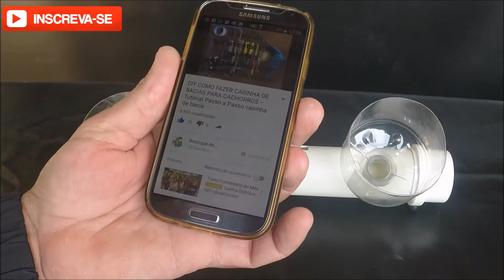AMPLIFICADOR DE SOM PARA CELULAR 📱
Como fazer Amplificador de Som para Celular, vídeo com passo a passo super simples.
Faça você mesmo o seu amplificador de som para celular

🔴ASSISTA TAMBÉM:🔴

🔴 VASO DE TUBO PVC
👈mostraremos vários modelos de vasos feitos com tubo de pvc, uma maneira criativa de reaproveitar as sobras de canos de pvc, confiram.

🔴 BOMBA DE ÁGUA MANUAL CASEIRA
👈você encontrará como fazer uma válvula de retenção caseira e com ela fizemos a bomba de água manual com dupla impulsão, encontrará também a bomba d'agua submersa que acabou se transformando numa mini cascata para piscina caseira, confiram.

🔴 MUNDO PET
👈mostramos como fazer casinha de bacia para cachorro, assim como mostramos como fazer um bebedouro automático caseiro para cães e também o comedouro automático para cachorros, também temos o passo a passo da construção da casa para gatos feita com papelão, além de uma alternativa para fechar saco de ração com tubo de pvc.

🔴 CHUVEIRO DE PRAIA
👈você encontrará o kit completo para construir sua ducha de praia, mostramos o passo a passo de como fazer o chuveiro de praia, além do filtro para o chuveiro de praia e também o saca corrupto que também faz parte do kit.

🔴 ARTES COM TUBO PVC
👈mostramos como fazer portão com tubo de pvc e cerca de tubo pvc, mostramos também um lindo vaso de tubo pvc e um estilingue super fácil de fazer, temos também um grampo feito com tubo de pvc e braçadeira de tubo pvc, mostramos alternativas para cortar chapa e tubo de pvc e um funcional nível a laser caseiro, sem falar no prático estabilizador de imagem e o inflador de bexiga caseiro e uma maneira simples de fazer chapa de pvc caseira e uma ótima dica para fechar embalagem de alimentos e ração de cachorro com tubo pvc, para facilitar o dia a dia mostramos um coletor de pó para furadeira e um porta revista feito com tubo de pvc

🔴 ARTES COM GARRAFAS DE VIDRO
👈mostramos como fazer uma luminária de garrafa com controle remoto e também uma luminária de garrafa com led e a luminária de garrafa com pisca pisca que fica muito linda, você encontrará também como fazer abajur de garrafa de whisky Jack Daniel, a arandela de garrafa de vidro, e não nos esquecemos de mostrar como cortar garrafa e como furar garrafa, outras alternativas para reaproveitar embalagens foi mostrando em como fazer um porta garrafas de cerveja, como fazer um abajur com barril de Heineken e o belíssimo lustre luminária com barril de Heineken, confiram que vale a pena.

Além dos vídeos citados acima, temos diversos outros para facilitar seu dia a dia, mostramos como fazer arroz integral soltinho e como fazer um varal de teto caseiro ou varal retrátil que é super prático, o lustre de roda de bike e o puxador de armário feito com corrente de bike ficaram muito lindos, para o calor mostramos como fazer um ar condicionado caseiro e também um umidificador de ar caseiro e na ornamentação da casa tem um lindo letreiro luminoso caseiro e o mensageiro dos ventos caseiro ou sino dos ventos caseiro.

Duvidas, criticas, sugestões e até mesmo elogios, são bem-vindos, deixe o seu comentário.

Boutique de Garagem
Joel Balconi